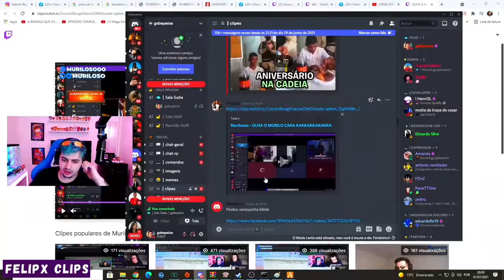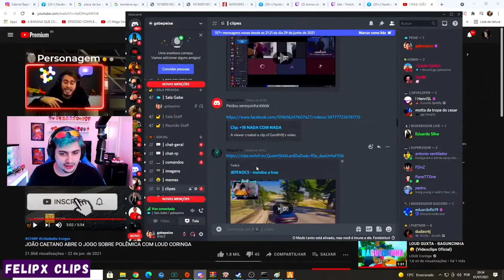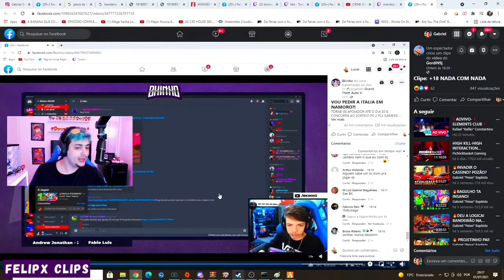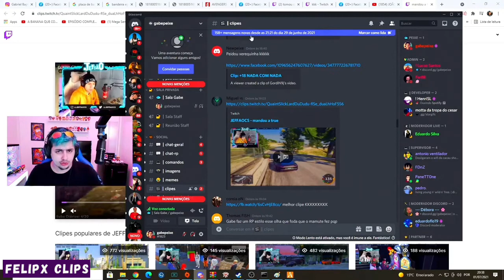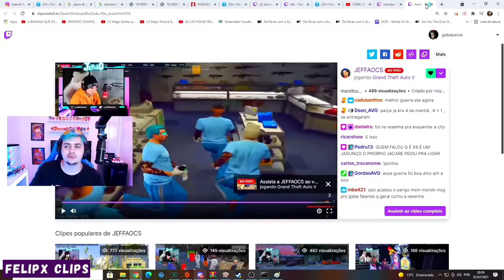GABE RESPONDE BKINHO ! - E FALA DO CAMPEONATO DO MAUMAU ! - GTA RP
Gabe responde Bkinho e faz aposta de 20k !!!